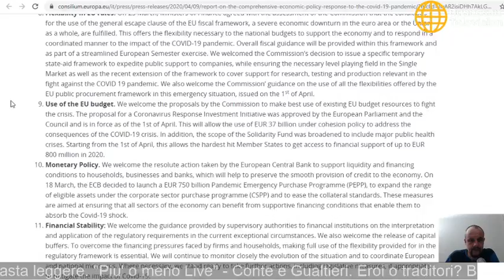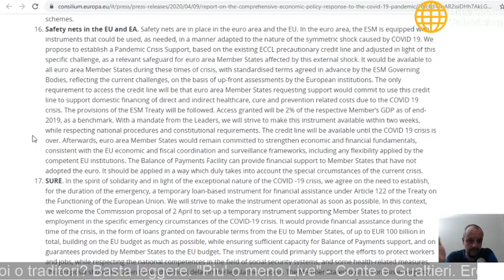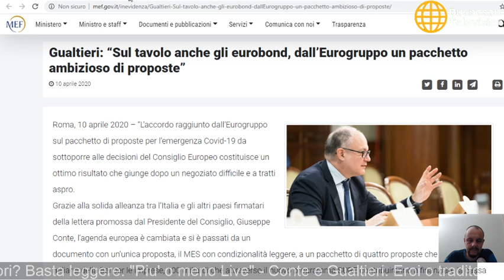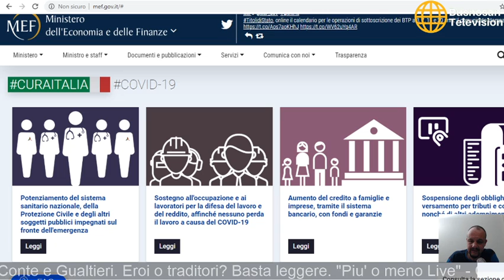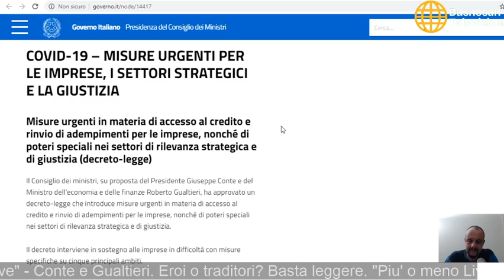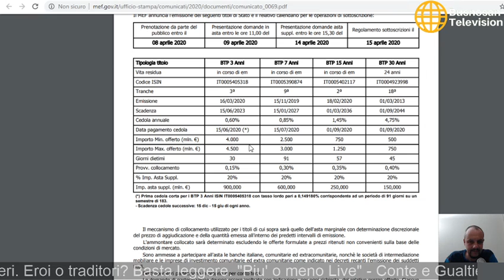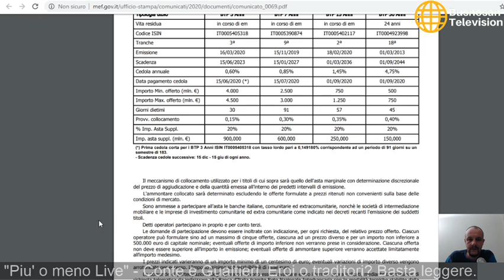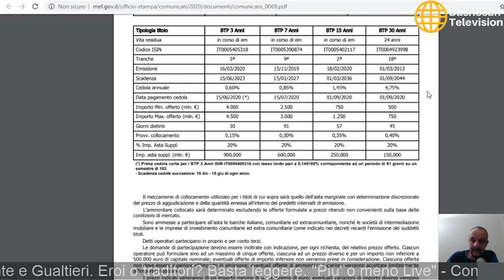Più o meno Live #4 - Eroi o traditori?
Dal Consiglio Europeo del 9 aprile 2020 agli atti del Governo italiano per capire che succede al di là del teatrino nei giorni della gestione dell'emergenza COVID-19.
Notte tempo abbiamo elaborato una prima parte di analisi che, onde evitare di dilungarmi eccessivamente, prevede un secondo tempo nel quale vedremo alcuni esempi di interventi fatti da altri stati.

È mia buona consuetudine ricordare che da queste parti c'è consapevolezza dei proprio limiti, per cui sono ben accetti insulti e critiche, ma è anche giusto proporre informazioni, analisi e, alle volte, anche qualche idea.

Ultima cosa.
Per chiunque veda questo video a distanza di giorni ricordate che questa è la mia fotografia alle 23 circa del 10 aprile 2020.
Il riferimento va in particolare al DL 8 aprile n. 23 che in quel momento risultava introvabile e dei cui dettagli avevamo contezza solo attraverso uno scarno comunicato sul sito del Governo.

P.S.: E poi, proprio mentre il video era in caricamento, dalla disperante rassegna stampa popolata di prime pagine da parrocchia (Colpa di Conte e Gualtieri! Colpa di Salvini e Meloni! Etc.) ecco il Sole24ore col suo lapidario: "Liquidità, se arriva in tre mesi è tardi". Ecco il punto.

Di seguito i link contenuti nel video (in ordine di apparizione).

Come di consueto ringraziamo i Bon Jovi e i Pirati per le musiche.